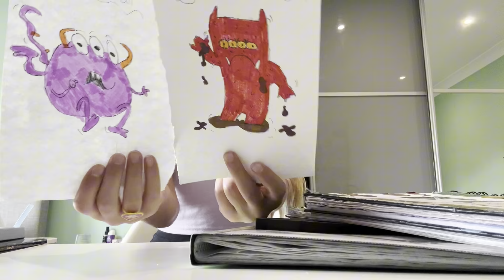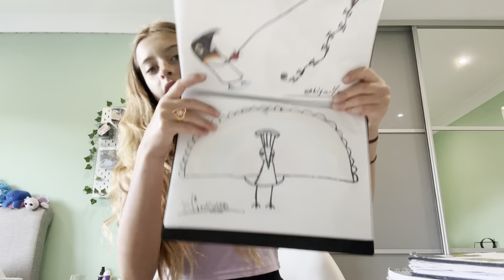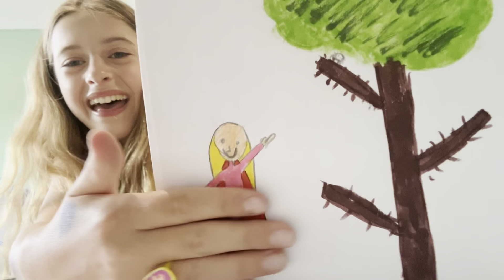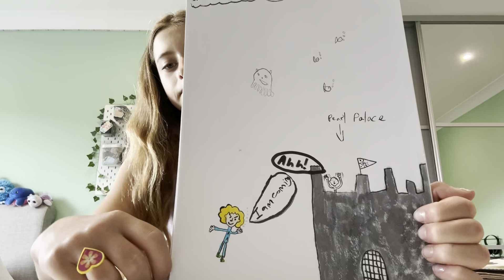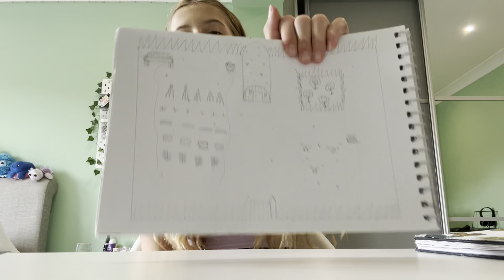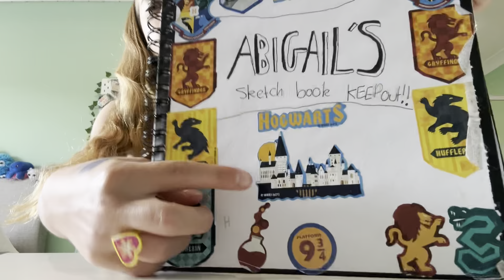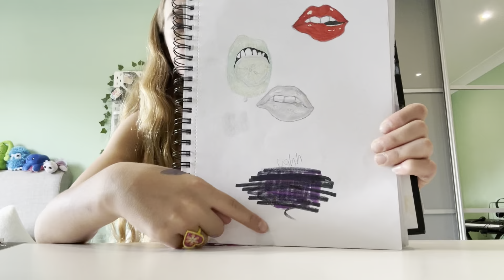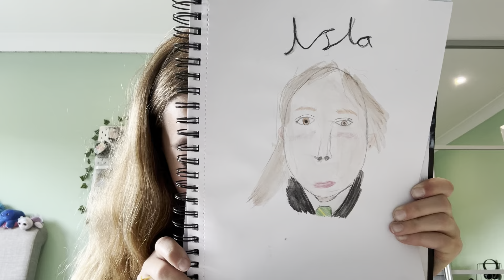Go through my old sketchbooks with me 💕🫶🏼